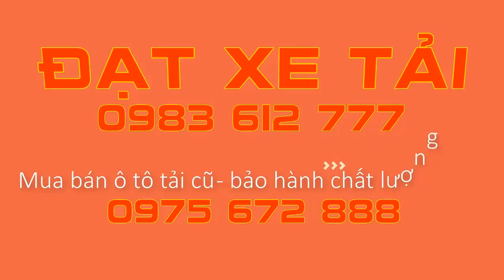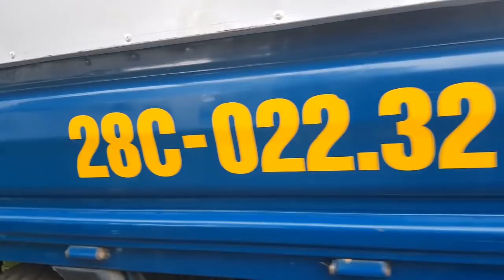Mua Ô TÔ Tải Cũ KIA K165 tải trọng 2t4 điều hòa đầy đủ đời 2015 - 300 Triệu - Đạt Xe Tải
Tư vấn mua ô tô cũ giá rẻ chất lượng tốt nhất : 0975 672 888
Địa chỉ : 146 - Phố Nguyễn Đình Chiểu - Hoàng Văn Thụ- Phan Đình Phùng Thành Phố Thái Nguyên
Thái Nguyên (thành phố)
Tư Vấn MIỄN PHÍ ĐẠT XE TẢI : 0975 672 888
Lộ Diện Các Dòng Toyota Dưới 200 Triệu Cũ Chất Lượng - XẾ ĐẸP 888
XEM THÊM CÁC MẪU XE TẠI SALON:
1.Mua Ô Tô Gía Rẻ: Phân Khúc 400 Triệu Mua Xe Thể Thao Nào Rẻ Và Chất XẾ ĐẸP 888
XEM THÊM DANH SÁCH PHÁT: